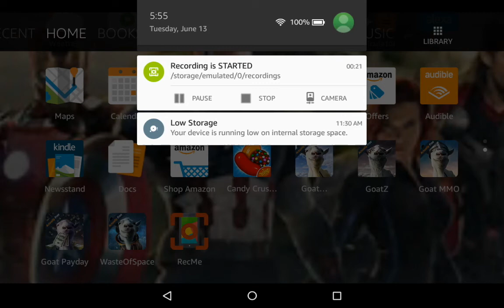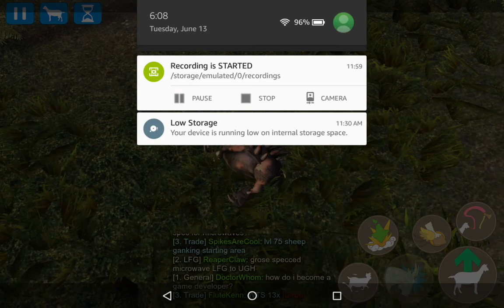Freaky UFO Cows are trying to kill me!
Milk isn't on my mind as these Cows are attacking me laser beams coming from their eyes. Help!